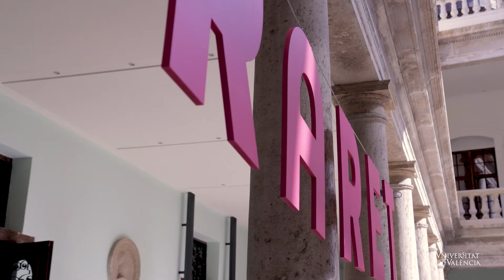Cap. 1x02 Activa Cultura: Sive deus, sive dea (Cap. 3: L'exhibició)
L'obra Sive deus, sive dea va ser premiada a la primera edició del concurs Activa Cultura de la Universitat de València.